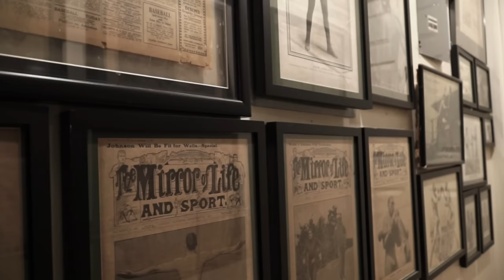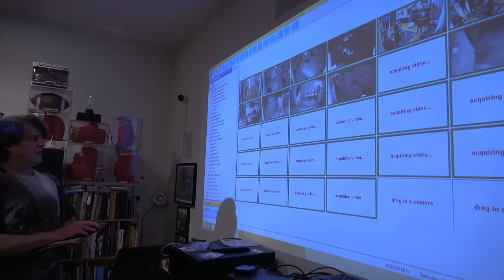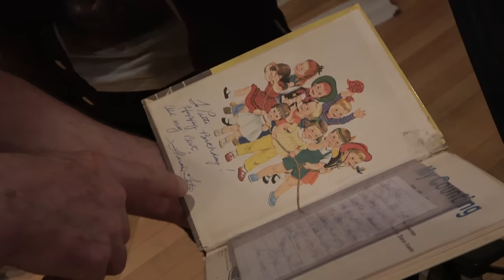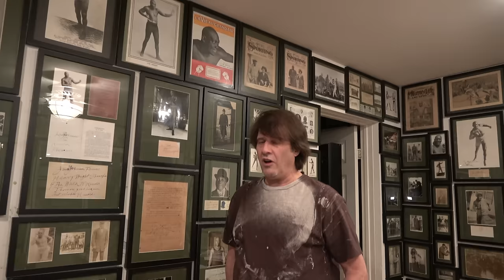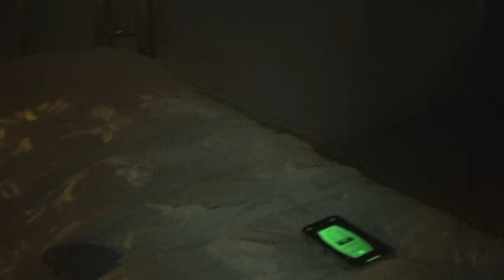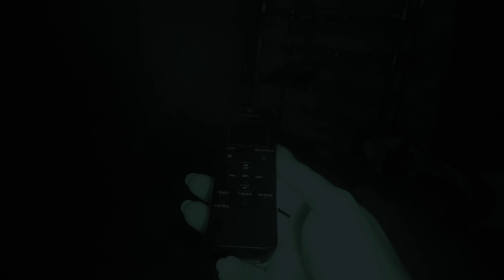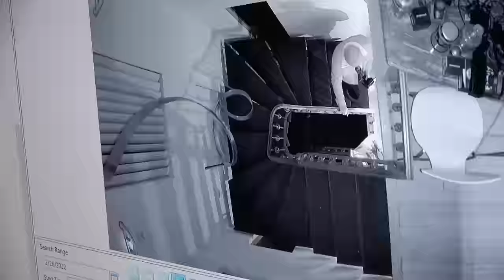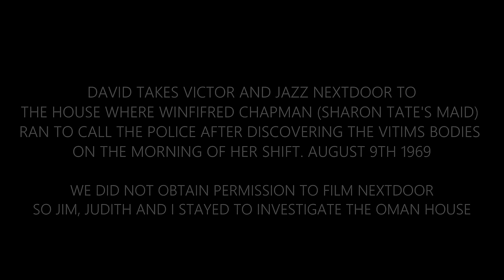HAUNTED OMAN HOUSE! CULTS & CRIME | Ghost Club Paranormal Investigation | 4K HD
Tonight, Ghost Club Paranormal revisits the horrific "Sharon Tate murders" from August 8th 1969. Cult leader Charles Manson and his family of followers brutally killed 6 people at the Tate residence and the story went down in Hollywood history. 150ft from the Tate property sits the Oman house (Owned by David Oman). In this unbelievable episode we investigate this well known haunted location that is home to many resident spirits that David calls his house guests. Many have reported seeing the apparition of Sharon Tate and although we hope her soul is at peace, we have to check this place out ourselves.

FOR MORE INFORMATION ON THE OMAN HOUSE PLEASE CHECK OUT THE FOLLOWING:

Visit: TheOmanHouse.com for events & ghost hunts

The book, Ghosts of Cielo drive, The afterlife of Sharon Tate and The spirits of the Oman house are available at, Ghostsofcielodrive.com

KII METER
REM POD
SENSOR BALLS
SPIRIT BOX
EVP RECORDER
NIGHT VISION CAMERA

FOLLOW GHOST CLUB ON INSTAGRAM!

FOLLOW BARRIER BEYOND ON INSTAGRAM!